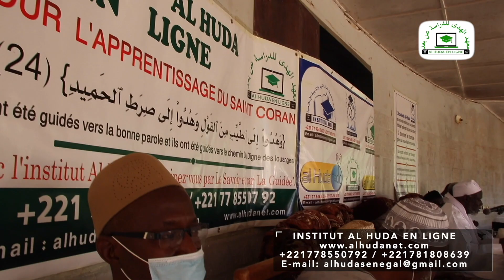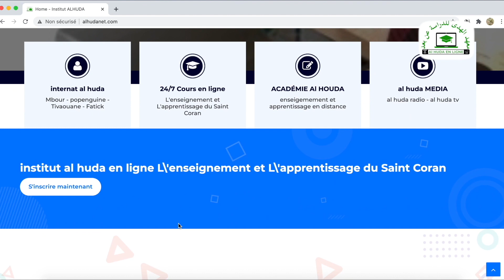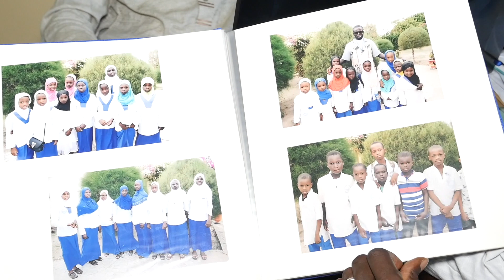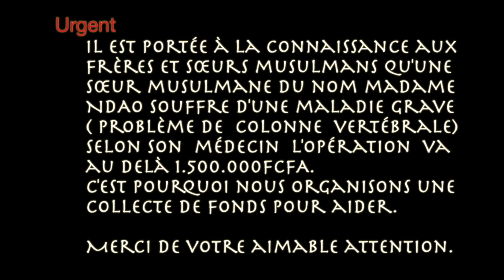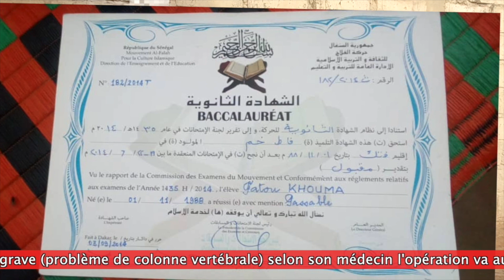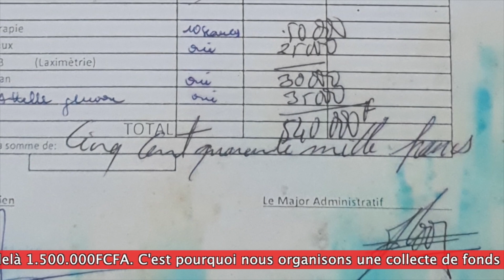Étude comparative entre deux justices: islamique vs maçonnique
Étude comparative entre deux justices:
 islamique vs maçonnique
Khoutba Imam Ndao du 17 09 21: